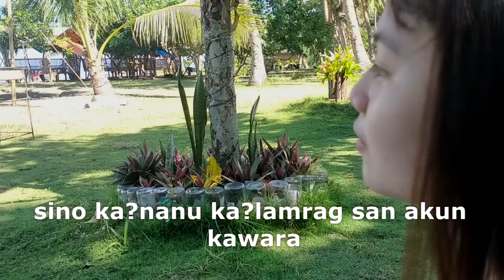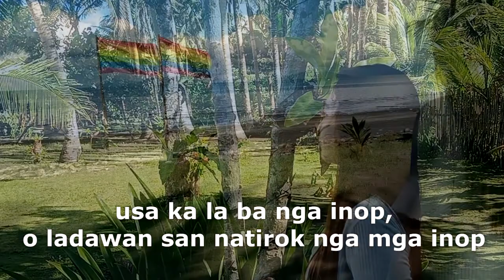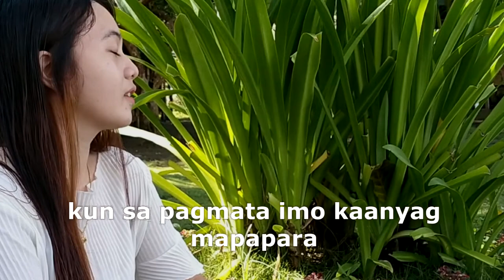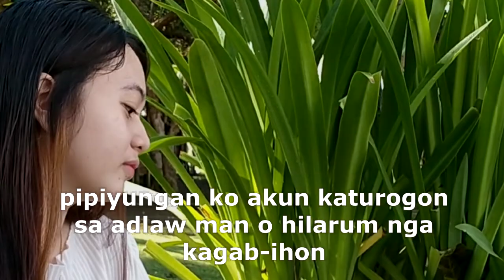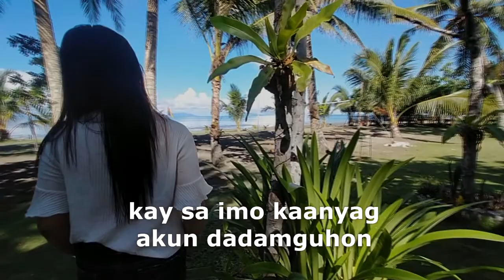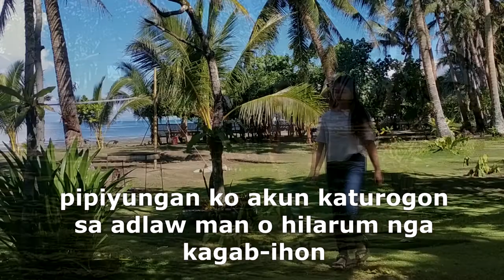BUKAD MAANYAG maco